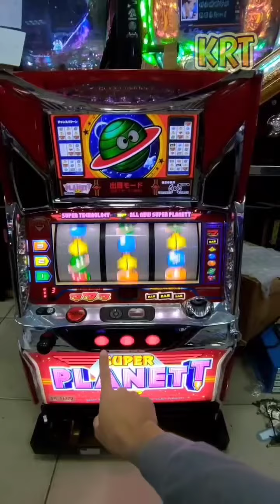【Pachislot】超級行星 DX - SUPER PLANET DX